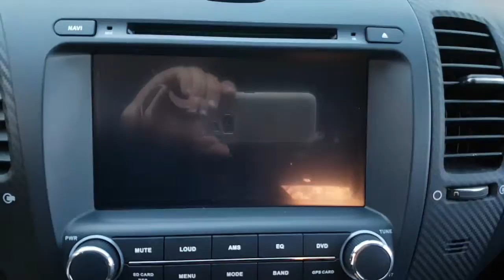2015 K3 FA276747